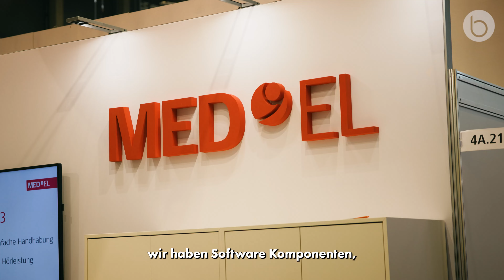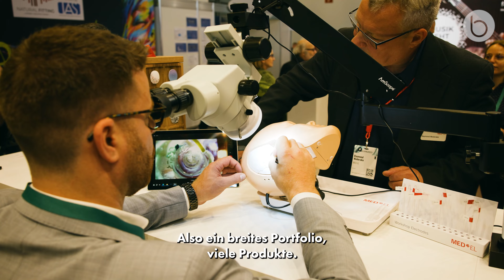Hören mit Cochlea-Implantat | MED-EL Experte im Interview mit BÖHM Hörakustik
Wir haben dieses Jahr die Gelegenheit genutzt, um auf der EUHA 2023, der internationalen Fachmesse für Hörakustik, dabei zu sein.

Während unseres Besuchs trafen wir uns mit Christian Hoferreiter, einem Experten von MED-EL, dem Spezialisten für Cochlea-Implantate. Im Rahmen unseres Interviews gab Herr Hoferreiter uns detaillierte Erläuterungen zu allen Versorgungsarten von MED-EL. Das Produktportfolio umfasst alles, von Cochlea-Implantaten über knochenverankerte Hörgeräte bis hin zu Knochenleitungshörgeräten.

Nach diesem informativem Messe-Video sind die Produkt-Namen, sowie Versorgungsarten wie die MED-EL Vibrant Soundbridge (Mittelohrimplantat),  Bonebridge (Knochenleitungsimplantat), Adhear (Knochenleitungshörsystem), EAS-System (Elektrisch-akustische Stimulation) oder das CI-System (Cochlea-Implantat) keine Fremdwörter mehr.

Wir von BÖHM Hörakustik sind stolz und gespannt darauf, die neusten Systeme zu testen. Über die Jahre haben wir durch unsere Zusammenarbeit sowie Kooperations-Kliniken in ganz Deutschland ein umfangreiches Netzwerk aufgebaut. Dies ermöglicht es uns, MED-EL-Produkte auch an unsere Patienten weiterzugeben und eine interdisziplinäre Versorgung sicherzustellen.

Wir freuen uns bereits auf die EUHA 2024 und möchten uns herzlich bei MED-EL und insbesondere bei Christian Hoferreiter für seine Fachexpertise und Unterstützung bedanken.

Henk de Jong, Fabian Böhm & Team

BÖHM-Hörakustik:
Hier alle Links und Social Media Kanäle, auf denen wir mit Ihnen kommunizieren: